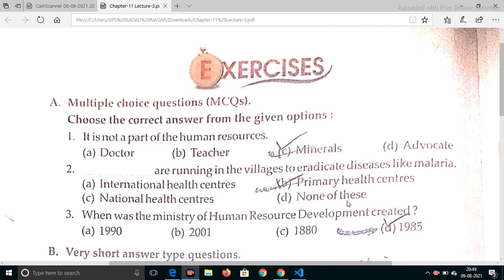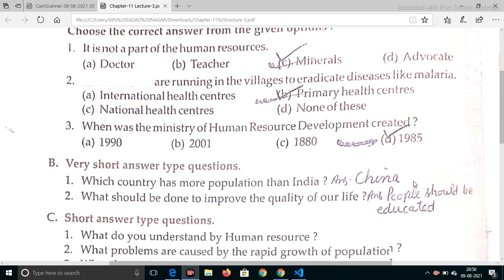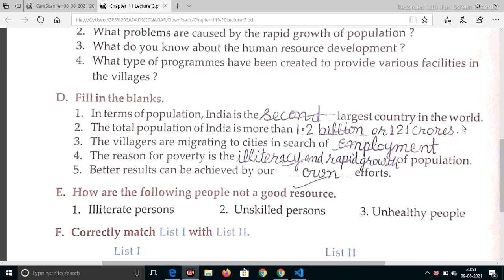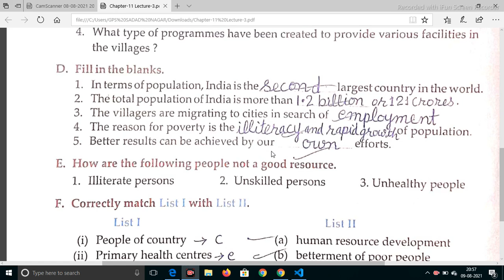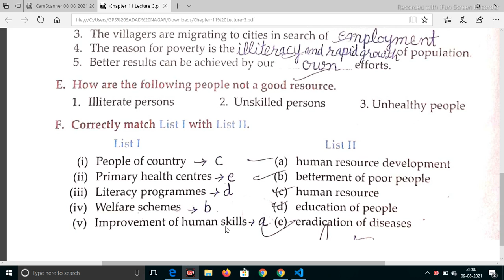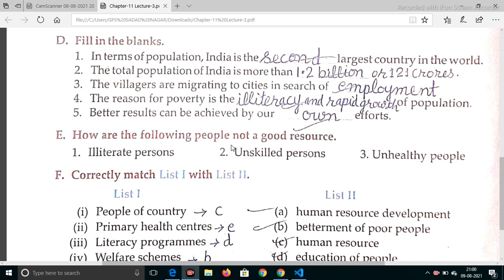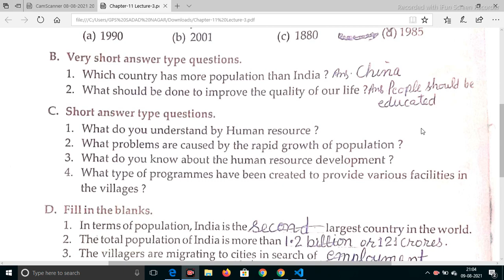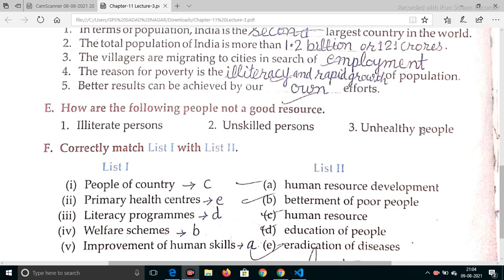Class-4th | Subject-S.St | Chapter-11 | Lecture-3 | Nihal Singh